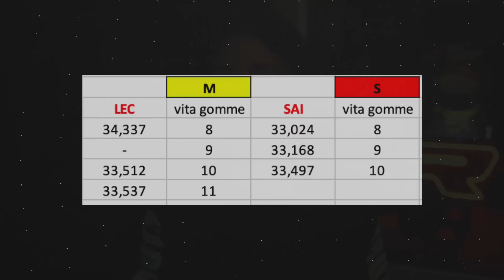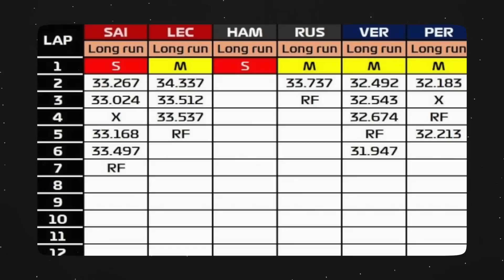RICOSTRUZIONE INCIDENTE di Leclerc. Prove Libere Miami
Leclerc poteva evitare l'incidente durante le Prove Libere a Miami? Quali sono le conseguenze in Ferrari? Il passo gara e per le qualifiche Ferrari è pronta? Rispondiamo a queste e altre domande nel corso del video

🔔 Ogni giorno esce un nuovo video sul Motorsport

📊 Vuoi avere accesso a TUTTI I DATI DELLA F1?

A proposito di Rastro

● Video sulla F1 e il Motorsport a 360°
● Editori: Alessandro, Nicoletta, Francesca e Matteo
● Animazioni sulla Formula 1 realizzate con AutoCAD

📌 Informazioni personali
● Nome: Alessandro
● Cognome: Rastrelli
● Nato: Brescia, 26/12/1998
● Percorso di studi: Laurea in Matematica Applicata con specializzazione in Programmazione presso UCLA (University of California, Los Angeles). Grazie al mio percorso di studi ho la competenza necessaria per affrontare le tematiche tecniche della F1, anche in inglese.